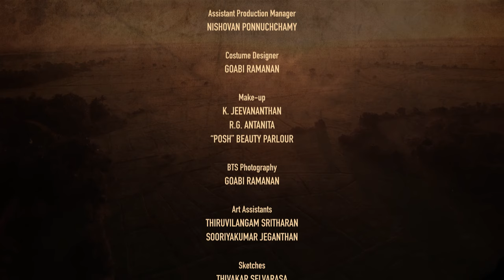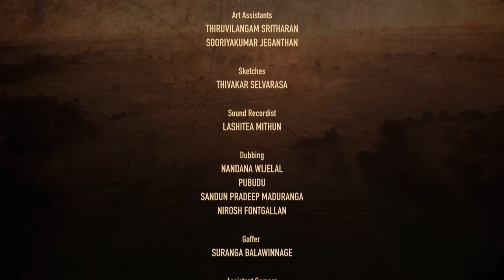Victim (2021) - Episode 02 | Sinhala |Tamil Web series | Anantha Ramanan | Trinco Creation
Directed by: Anantha Ramanan

Cast
Nadisha Rupasinghe
Francis Anjelo
Jagath De Silva
Nayana Hettiarachchi

Production
Trinco Creation

Screenplay
Anantha Ramanan

Story Consultant
Kuna Kaviyalahan

Produced by
Anantha Ramanan

Production Consultant
Sudath Abeysiriwardana

Production Designer
Joshuah Heby

Chanaka Sanjeewa

Editor
Dhilip LoganathaN

Music Director
Jeyanthan Wicky

Art Director
Goabi Ramanan

Title Song
“Yaaro”
Written and composed by MC Raj
Performed by MC Raj and Amalraj Sivaraj

Assistant Director
Nishovan Ponnuchchamy

Colorist
Joshuah Heby

VFX and DI
AGNA

Re-recording mixer
Kandeepan Athithiyan

Casting
Anantha Ramanan

Consultant & Subtitles
Julian Pushparajah

Production Manager
Vadamalai Rajkumar

Nishovan Ponnuchchamy

Costume Designer
Goabi Ramanan

Make-up
K. Jeevananthan
R.G. Antanita
“Posh” Beauty Parlour

BTS Photography
Goabi Ramanan

Art Assistants
Thiruvilangam Sritharan
Sooriyakumar JeGanthan

Sketches
Thivakar Selvarasa

Sound Recordist
Lashitea Mithun

Dubbing
Nandana Wijelal
Pubudu
Sandun Pradeep Maduranga
Nirosh Fontgallan

Gaffer
Suranga Balawinnage

Assistant Camera
Charith Jayasingha

Equipment by
Ruoo Cinema Creation House

Lighting Technician
Maduranga Mahesh
Susil Amarasingha

Focus Puller
YasaS Sri Aththanayaka

Accountant
Shivakumar Shivagnanasundaram

Sinhala Translation
Nallathamby Krishnadas

English & Tamil Translation
Julian Pushparajah

Consultant
Somasegaram Pratheeban
Kandeepan Velayuthapillai

Transport
Keethan Subramaniyam
Sriskantharaja Sri Prathapan
Srirenganathan Nanthakisho

Drivers
A.W. Niyas
Rajinthramoorthy Thusitharan

Food
Bismillah Hotel

Logistics
Mary Dilani

Accommodation
Sea Lotus Park Hotel
Prasanna Hotel
Sachchaa Restaurent

Location
Rajawathy Pushparajah
Marlıya BeGam Shop
R. Rajinthramoorthy
St. Joseph’s College, Trincomalee
Loyola Campus, Trincomalee
Royal College, Trincomalee

Supporting Artists
Julian Pushparajah
R. Jerome
N. BalasUndaram
V. Rajasegar
Ganeshamoorthy JayapraGash
Baby Thusyanthan Divyani
R. Thanabalasingam
Varatharajan Thusyanthan
Pubuthu Indiha Premalal
Sri Shankar
S. Kugathas
Thurailingam Senthuran
K. Jeevananthan
V. Puspakumar
M. Mathiyalakan
Vadamalai Ravindrakumar

Special Thanks
Rishi Selvam
Jay Logendra
Kishanth Sri
MURALITHARAN MAURAN
RAjinthramoorthy Thusitharan
SOORIYAKUMAR NIGINTHAN SURENDRAN SIVASUBRAMANIAM
A. Jathindra
Ganeshamoorthy Jeyapragash
SUJEEVAN SITHRAVEL
(Strengthening Reconciliation Processes in Sri Lanka (SRP) is jointly funded by the European Union and the German Federal Foreign Office and implemented by Deutsche Gesellschaft Für Internationale Zusammenarbeit (GIZ) GmbH and the British Council, in partnership with the Government of Sri Lanka.)

(යුරෝපා සංගමය සහ ජර්මානු විදේශීය කාර්යාලය එක්ව මූල්ය අනුග්රහය දක්වන ශ්රී ලංකාවේ ප්රතිසන්ධාන ක්රියාවලීන් ශක්තිමත් කිරීමේ වැඩසටහන (SRP), GIZ, බ්රිතාන්ය  කවුන්සිලය සහ ශ්රී ලංකා රජය මඟින් ක්රියාත්මක කරනු ලබයි.)

(இலங்கையில் நல்லிணக்கப்ப்பொறிமுறையினை வலுப்படுத்தும் நிகழ்ச்சித்திட்டமானது (SRP) ஐரோப்பிய ஒன்றியம் மற்றும் ஜேர்மன் பெடரல் வெளிநாட்டு அலுவலகத்தினதும் இணைத்த நிதி உதவியினைப் பெறுகின்றது. இந்நிகழ்ச்சித்திட்டமானது ஜி ஐ ஸிட் (GIZ) மற்றும் பிரிட்டிஷ் கவுன்சிலினாலும் (British Council) இலங்கை அரசின் கூட்டு முயற்சியுடன் நாடைமுறைப்படுத்தப்படுகின்றது.)